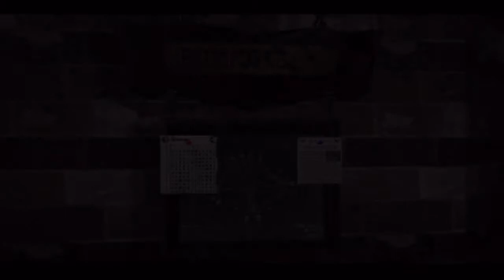Let's Play - Shadow of Memories PT1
We've start a new full play with this PS2 time travel classic.